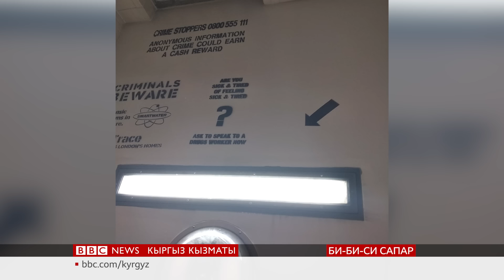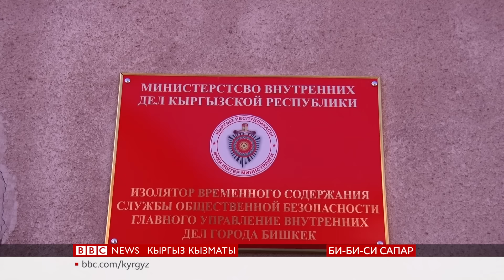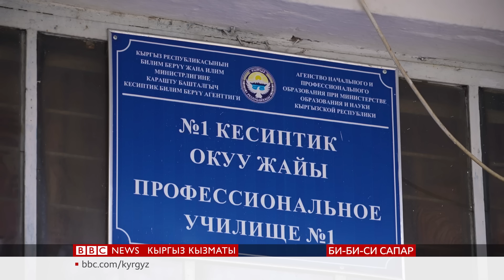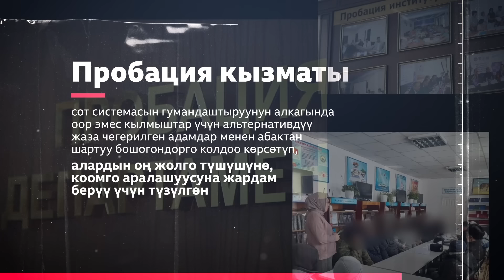Түрмөгө түшкөндөр түзөлөбү? - BBC Kyrgyz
Кыргызстанда онго жакын түзөтүү мекемеси бар. Соттун чечими менен абакка кесилгендер кандай шартта кармалууда? Жаза аткаруу түзүмү абактагыларды түзөтүү үчүн кандай аракеттерди көрүп жатат, криминал жана түрмө маселеси, тармактагы реформа кайсы баскычына жетти? Эркиндикке чыккандар кайталап кылмышка барбашы үчүн эмне кылуу керек?